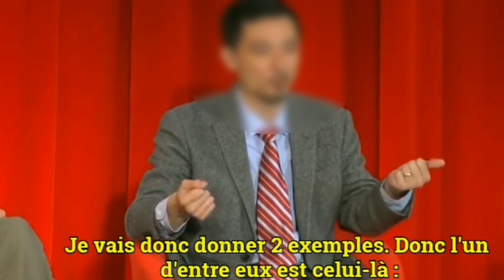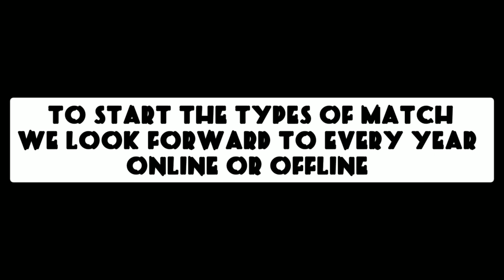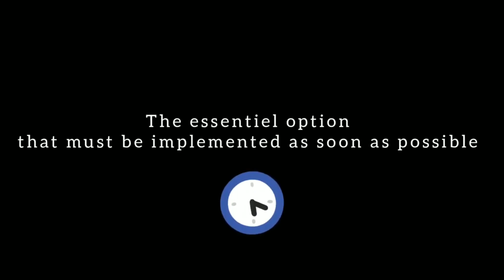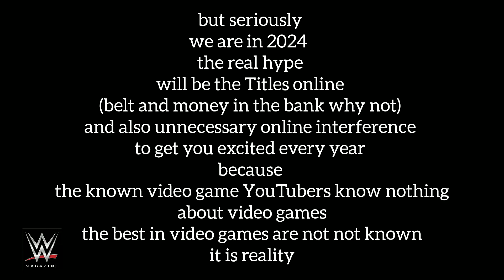WWE 2K23: 💥🎥 INTERVIEW EXCLUSIVE UNPUBLISHED 🎥💥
FR: Cet vidéo est protégé par les lois du copyright. Il est strictement interdit de reproduire ou copier sous un quelconque support (, site internet,application Autres Chaines YouTube) un quelconque élément de cet vidéo, sauf "a ma permission" (au sens légal du terme, voir ci-dessous).
ENG:This video is protected by copyright laws. It is strictly forbidden to reproduce or copy in any medium (, website, Other YouTube Channels application) any element of this video, except "with my permission" (in the legal sense of the term, see below). © ® ™
FR: Le respect des droits d'auteur est l'une de nos priorités  la music contenu  dans la video est soumis au droit auteur ©️ ®️ ™️
ENG:Respect for copyright is one of our priorities the music contained in the video is subject to copyrigh  © ® ™
ENG:If you do any of the following, you run the risk of your content being  and possible legal action being
FR: Si vous faites l'une des choses suivantes, vous courez le risque que votre contenu soit supprimé et que des poursuites judiciaires soient possibles